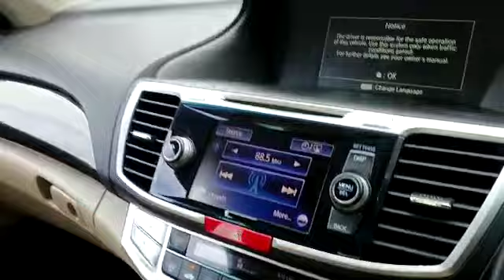2013 Honda Accord 2.4 VTi (A) - W7371G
For detail and price about this vehicle, please click:
Untuk maklumat dan harga kereta ini, sila tekan:
欲知更多这辆车的详情和价钱，请点击以下链接 :